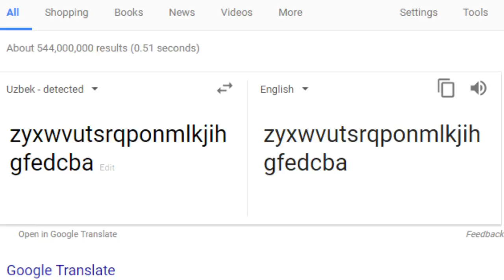How GOOGLE pronounces the alphabet backwards